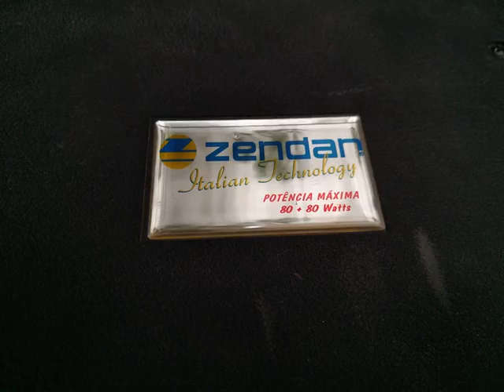Caixas de som e amplificador para Land Rover Defender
Slideshow das caixas de som aéreas e amplificador que estou negociando no Mercado Livre, no seguinte endereço